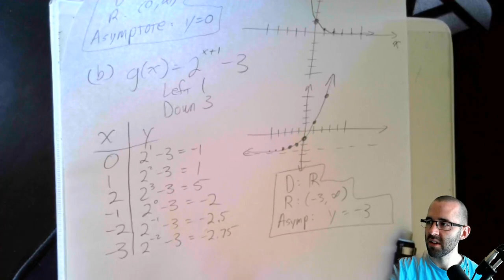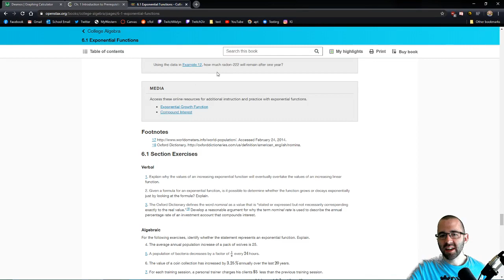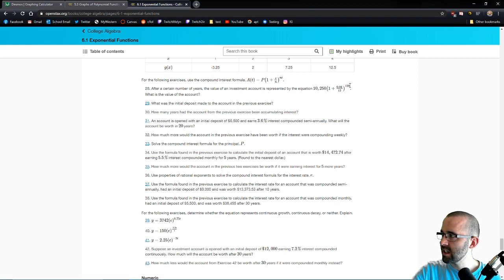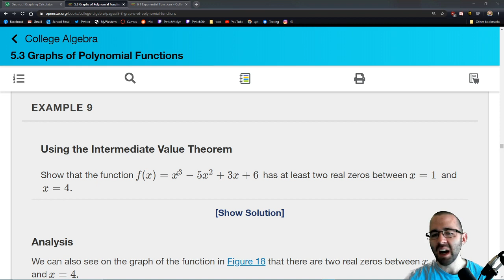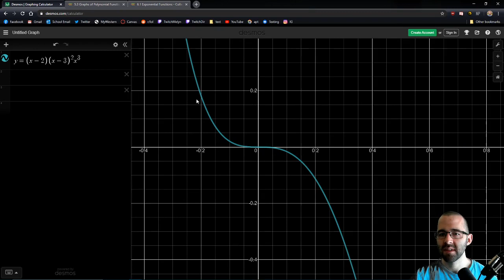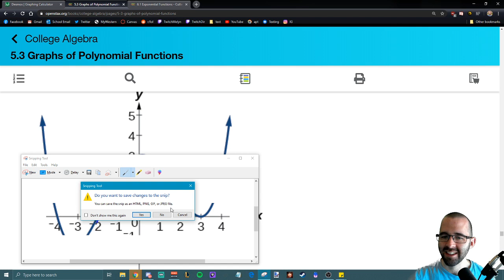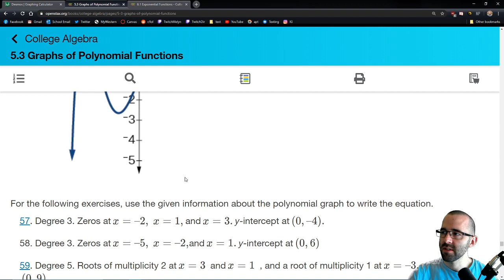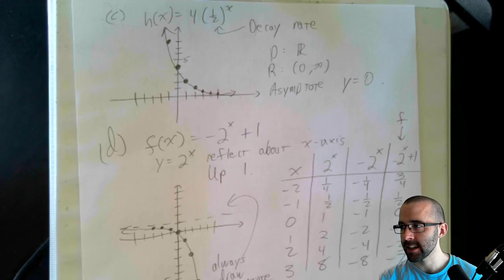College Algebra! Section 6.2a Graphs of Exponential Functions